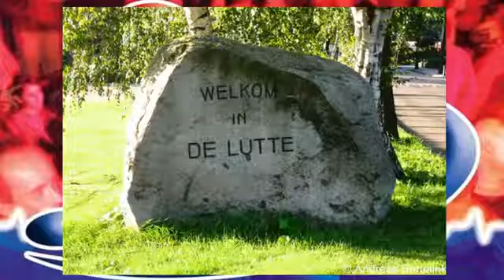29 oktober 2021